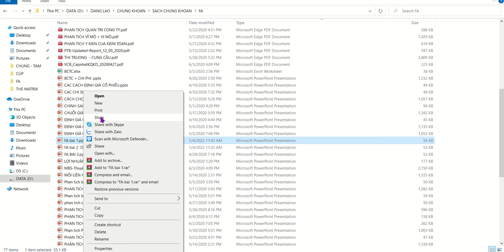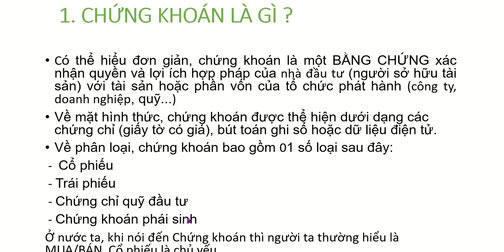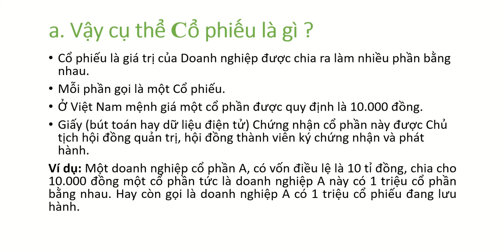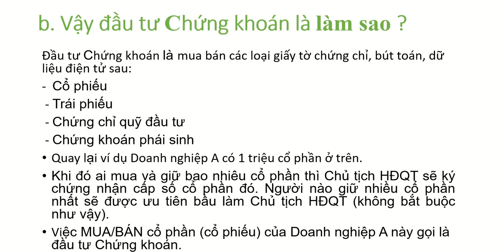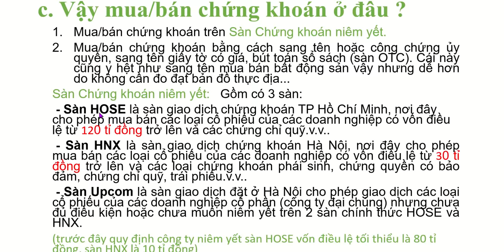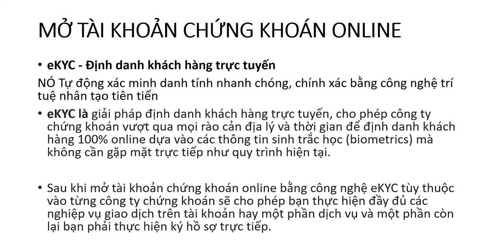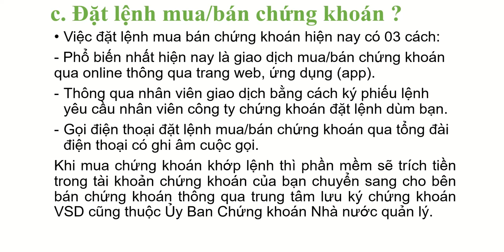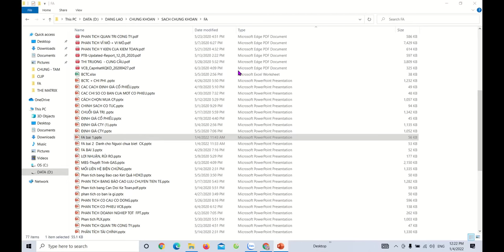Chứng khoán Căn bản ABC...: BÀI 1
Thị trường chứng khoán như thế nào ?
Giao dịch chứng khoán như thế nào ?
...v.v...

Đầu tư Chứng khoán, cỗ phần, cổ phiếu phải biết kiên nhẫn và có chiến lược đầu tư rõ ràng, tránh bị cảm xúc chi phối khi ra quyết định đầu tư.